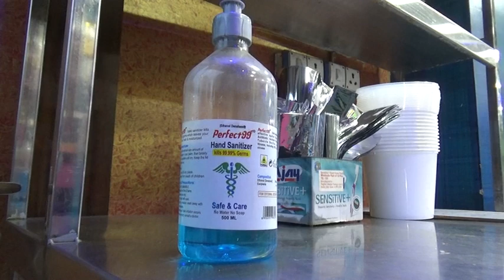ராசிபுரம் ஆச்சி ரெஸ்டாரன்ட்:லாப நோக்கு இல்லாமல் வாடிக்கையாளர்கள் உடல் நலமே முக்கியம்.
லாப நோக்கு இல்லாமல் வாடிக்கையாளர்கள் உடல் நலமே முக்கியம்.
நாமக்கல் மாவட்டம் ராசிபுரம் நகர எல்லைக்கு உட்பட்ட பகுதிகளில் 20 பெரிய உணவகங்களும் 50க்கும் மேற்பட்ட சிறிய உணவகங்களும் உள்ளது.
இந்த உணவகங்களில் கொரோனா வைரஸ் பரவாமல் தடுப்பதற்கான முன்னெச்சரிக்கை நடவடிக்கையுடன் வாடிக்கையாளர்கள் அமர்ந்து உணவு உட்கொள்ள அனுமதிக்கலாம் என தமிழக அரசு உணவங்களுக்கு சில தளர்வர்வுகளை அறிவித்தது.
இந்நிலையில் அரசு அறிவித்தது போல் சமூக இடைவெளியை கடைப்பிடிக்கும் பொழுது குறைந்த அளவு வாடிக்கையாளர்களை அமர முடியும் மேலும் இதை செயல்படுத்த அதிக பொருட்செலவு ஆகும் என்பதால் பல உணவகங்கள் இதை முறையாக செயல்படுத்தாமல் அரசு விதிகளை மீறி செயல்பட துவங்கியது.
ஆனால் இந்த உணவகங்களுக்கு வாடிக்கையாளர்கள் மத்தியில் வரவேற்பு இல்லாமல் உணவகங்களுக்கு சென்று அமர்ந்து சாப்பிட வாடிக்கையாளர்கள் பயந்து அந்த உணவகங்களில் பார்சல்களை வாங்கிச் சென்ற நிலை தொடர்ந்தது.
சில உணவகங்களில் வேறு வழியின்றி எந்த ஒரு சமூக இடைவெளியும் கடைபிடிக்காமல் வாடிக்கையாளர்கள் அமர்ந்து உணவு அருந்தினர்...
இதை கருத்தில் கொண்டு புதிய பஸ் நிலையம் அருகே செயல்படும் ஆச்சி ரெஸ்டாரன்ட் என்ற உணவகம் லாப நோக்கில்லாமல் உணவருந்த வரும் வாடிக்கையாளர்களின் உடல்நலமே முக்கியம் என்பதை கருத்தில் கொண்டு சமூக இடைவெளியுடன் இருக்கைகளை அமைத்து ,எதிரெதிர் அமர்பவர்கள் மூச்சுக்காற்று படாதவாறு நடுவில் கண்ணாடி தடுப்புகள் அமைத்து செயல்படத் துவங்கியது.
மேலும் அரசு அறிவித்த அனைத்து விதிமுறைகளையும் கடைப்பிடிக்கும் வகையில் வாசலில் கிருமிநாசினிகள் வைக்கப்பட்டு அதற்கென பணியாட்கள் அமர்த்தப்பட்டு ஒவ்வொரு வாடிக்கையாளரும் கைகளை சுத்தம் செய்த பின்னரே உள்ளே அனுமதிக்கப்பட்டனர்.
அதேபோல் அங்கு பணிபுரியும் தொழிலாளிகளும் முறையாக அரசின் விதி முறையை கடைபிடிக்கும் வகையில் கையுறை, தலைக் கவசங்கள் அணிந்து ,முகக் கவசங்கள் அணிந்து சுத்தமான முறையில் பணிகளை செய்வதற்கான ஏற்பாடுகள் செய்யப்பட்டது.
மேலும் ஒரு மணி நேரத்திற்கு ஒருமுறை உணவகங்கள் முழுவதும் கிருமி நாசினி தெளிக்கப்பட்டு சுத்தம் செய்யப்பட்டது. அதேபோல் தொழிலாளிகள் அனைவருக்கும் கை உரைகள்  மாற்றப்பட்டு கைகள் சுத்தம் செய்யப்பட்டு உணவுகள் பரிமாற உணவக உரிமையாளர்களால் அறிவுரை வழங்கப்பட்டது.
அரசின் விதிமுறைகளை கடைபிடித்த செயல்பட துவங்கிய ஆச்சி ரெஸ்டாரன்ட் உணவகத்திற்கு வாடிக்கையாளர் மத்தியில் நல்ல வரவேற்பு கிடைத்தது. அங்கு நிறைய வாடிக்கையாளர்கள் சென்று தங்கள் குடும்பத்துடன் நிம்மதியாக அமர்ந்து உணவருந்தினர்.
இதுகுறித்து உணவக உரிமையாளர்கள் கூறுகையில்: கொரோனா வைரஸ் பரவல் காரணமாக ஊரடங்கு அமலில் உள்ள நிலையில் ஊரடங்கு கட்டுப்பாடுகளில் உணவகங்களுக்கு சில தளர்வுகள் அளிக்கப்பட்டது .இதை கருத்தில் கொண்டு இதுவரை பார்சல் மட்டும் விநியோகிக்கப்பட்ட வந்த நிலையில் வாடிக்கையாளர்கள் அமர்ந்து சாப்பிட அரசு கூறிய அனைத்து விதிமுறைகளையும் கடைபிடித்து கிருமிநாசினி மூலம் அவ்வப்போது சுத்தம் செய்ய ஏற்பாடு செய்து வாடிக்கையாளர்களின் உடல் நலமே முக்கியம் என்ற நோக்கில் எங்கள் உணவகம் செயல்பட்டு வருகிறது.
எங்கள் உணவகங்களில் அரசு அறிவித்த விதிமுறைகளை கடை பிடிப்பது போல் அனைத்து உணவகங்களும் விதிமுறைகளைக் கடைப்பிடித்து செயல்பட்டால் வாடிக்கையாளர்கள் குடும்பத்துடன் நிம்மதியாக உணவு அருந்துவார்கள். மேலும் நம் உணவங்களில் பணியாற்றும் தொழிலாளர்களுக்கும் நமக்கும் எந்த நோய் தொற்று ஏற்படும் அபாயம் இருக்காது என்றனர்.